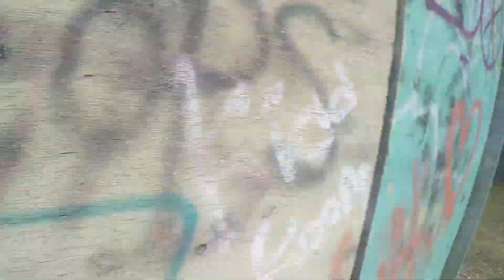Fort Ord Operation Anti-Trust | Drone saved by a Drone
2nd Ord Video within the same month, and even more impressive 2nd video in 1 month. Yes I am finally getting back to making more content. All my projects which I can't wait to finish and show you guys all that in the works!

The footage is from the June op, Operation Anti-Trust

►Guns I'm using:
- Tippman M4

►Camera:
- GoPro Hero 4 Black w/ Brain Exploder NVG Mount

►Field: Fort Ord - Monetary, Ca